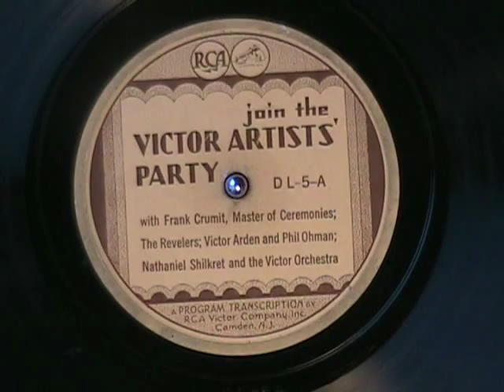10 " 1930 VICTOR 33 rpm Demonstration Record - Side 1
10 " 1930 VICTOR 33 rpm Demonstration Record - Side 1

In 1930, Victor Record Co experimented with making 33 rpm records and a monstrous machine to play them. That experiment was a failure as the technology wasn't quite there, yet. Had to wait for the development of higher tech player cartridges several years later.

HOWEVER, that didn't stop Victor from trying. These 33 rpm records were called 'Program Transcriptions' and came in 10" and 12" sizes. The expeirment was released with much fanfare, but fizzled after only a couple years.  These Program Transcriptions are pretty hard to find these days.

Anyway, part of the fanfare was the release of a Demonstration Record for the new slower speed record, sent to dealers to dazzle the record buying public.  This is Side 1 of that record!  Imagine the Oooohs and Aaaahs this must have inspired when folks gathered around the new machine that played this record.  Very cool!